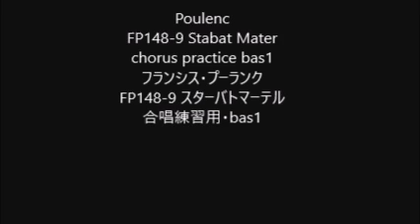Poulenc FP148-9 Stabat Mater chorus practice bas1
Poulenc
FP148-9 Stabat Mater
FP148-9 スターバトマーテル